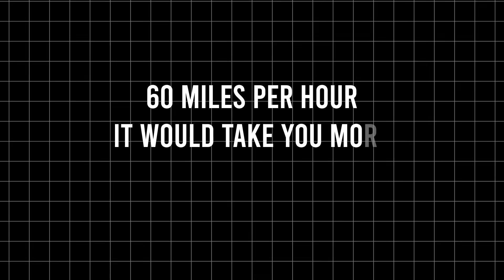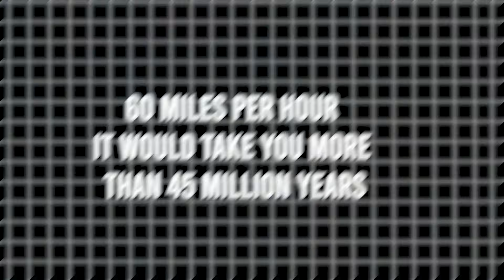🚨 NASA STUNNED: Alien Civilization Confirmed on Proxima B?!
Welcome to DarkSpaceYT – where the universe comes alive.

Space is more than just stars and silence — it's full of mind-bending mysteries, breathtaking beauty, and questions that challenge everything we know. From black holes and wormholes to dark matter, galaxies, and the possibility of alien life, this channel explores it all.

If you’ve ever looked up at the night sky and felt curious, amazed, or even a little bit small… you’re in the right place. We break down complex cosmic concepts into fascinating, easy-to-understand videos that spark wonder and expand your mind.

🚨 NASA STUNNED: Alien Civilization Confirmed on Proxima B?! | James Webb Discovery Shocks Scientists

In today’s mind-blowing space news, NASA and the James Webb Space Telescope (JWST) have uncovered something extraordinary on Proxima B — a potential alien civilization orbiting our closest star, Proxima Centauri! 🌌

The James Webb discovery has the entire astronomy community in shock. From James Webb new images to exclusive JWST updates, we’ll break down everything scientists are seeing through the James Webb Telescope Proxima B observations — and what it means for the search for alien life. 👽

Could Proxima Centauri B actually host intelligent beings? How does this tie into findings from the SETI Institute and recent James Webb news? In this video, we’ll analyze the latest data, telescope footage, and theories about this discovery on Proxima B, straight from NASA and the James Webb Proxima B research team.

You’ll also see how astronomers are viewing Proxima Centauri through telescope observations and what this means for future missions to Alpha Centauri — our next-door star system! 🌠

Watch till the end for the full GetSetFlyScience breakdown of the James Webb Telescope news, and decide for yourself: have we just confirmed the first alien civilization on Proxima B planet?